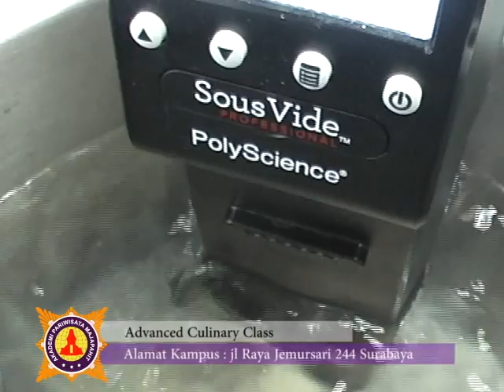Akpar Majapahit Sekolahnya Chef - Advanced Culinary Class